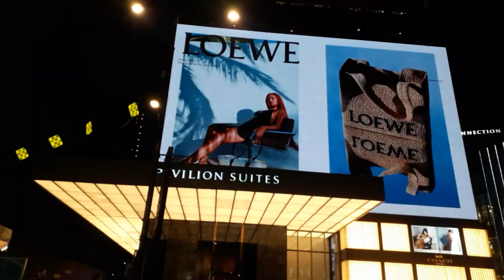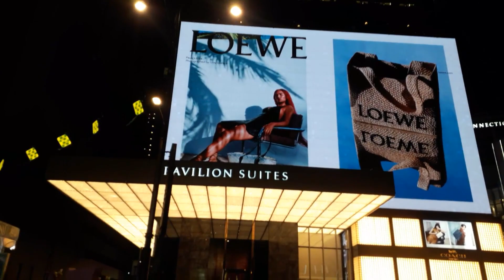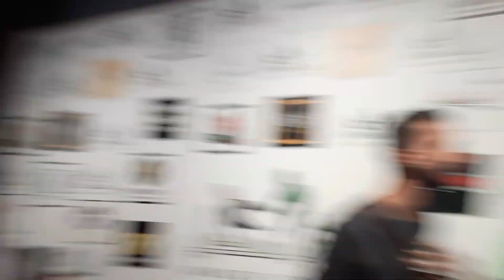We Met (HAIDER ALI), The Soul of PASOORI song Cock Studio in Malaysia.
In this vlog, we have the honor of meeting one of Pakistan's icons, Haider Ali, who is actually the soul of PASOORI Coke Studio. We are currently at the Pavilion in Kuala Lumpur, Malaysia, enjoying the vibrant night scene. During our conversation, we touched on the topic of living in Malaysia for both foreigners and locals, exploring the different lifestyles and experiences.
Haider Ali - Synths & Backing Vocals
Haider Ali - Baglama / Mendolin